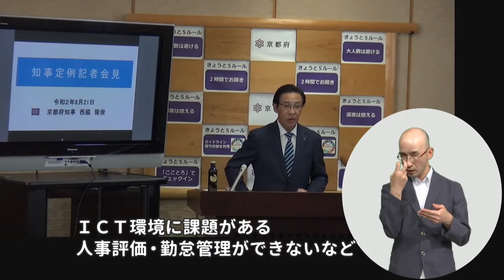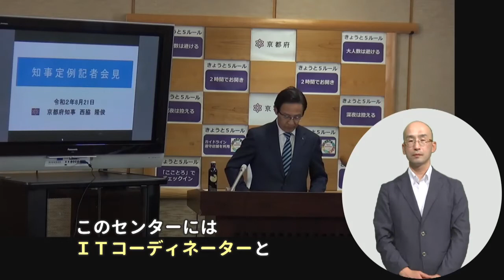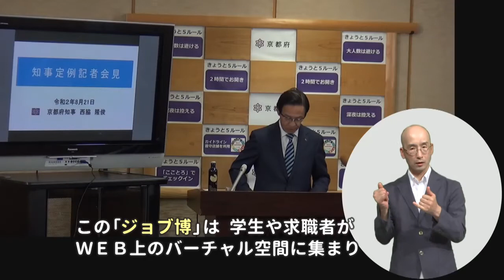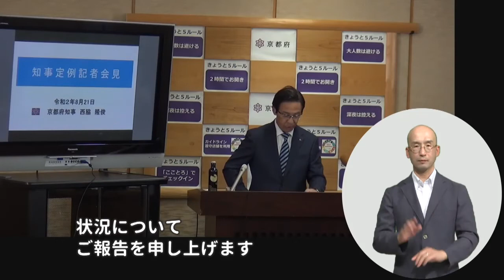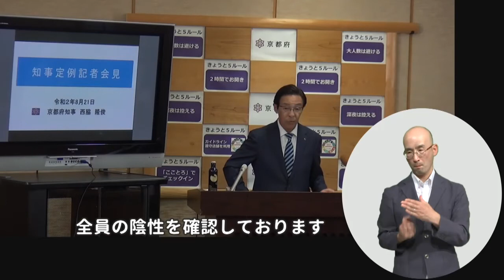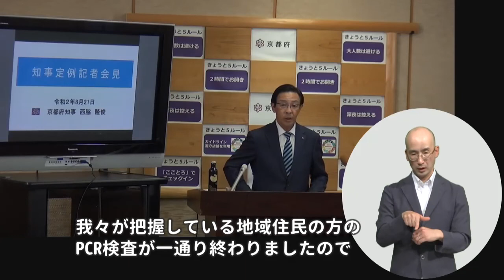200821知事会見（手話動画） 京都府慰労金・支援金事務センターの設置について 等